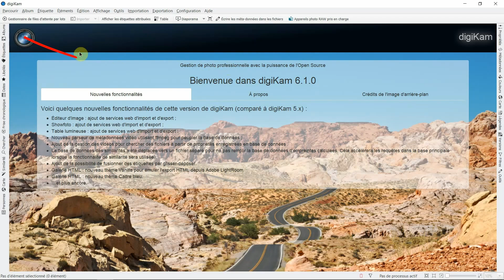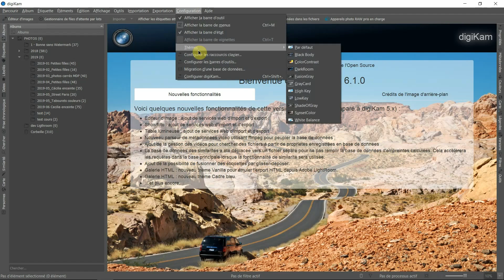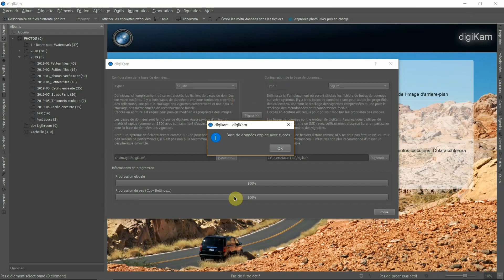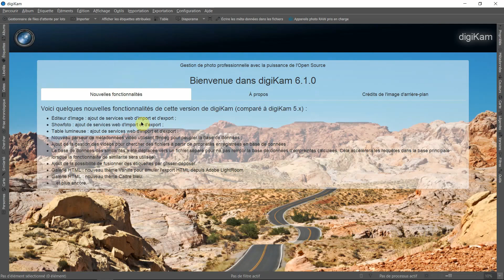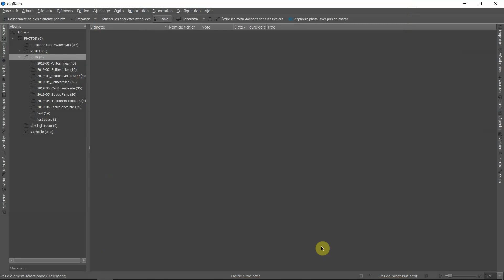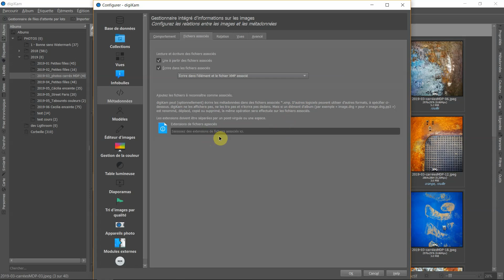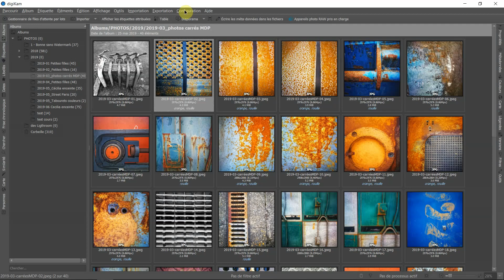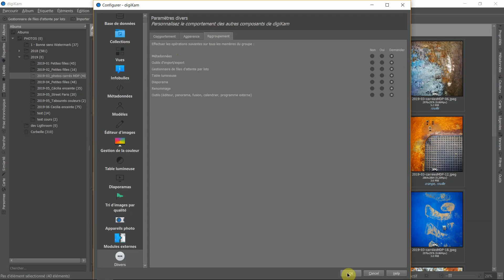Digikam Configuration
Comment configurer Digikam - Un tuto du club Targon Objectif Photo